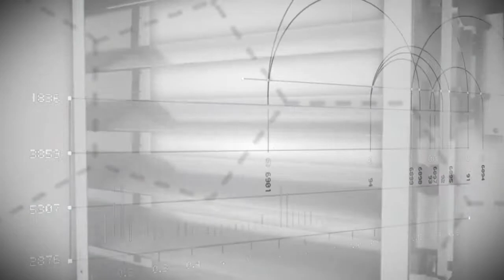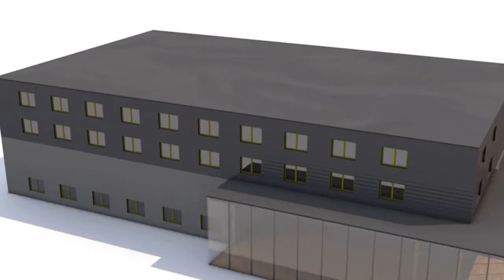Klassmann Kaiser | Produktvideo | 2013 | WST Web Serviceteam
Klassmann Kaiser GmbH ist ein Hersteller von Druckentlastungsklappen. In dem Video wird das Prinzip der Klassmann Kaiser - Druckentlastungsklappen im Detail erklärt und anhand einer Animation verdeutlicht.

Produktion: WST Web Serviceteam GmbH & Co. KG in Würselen